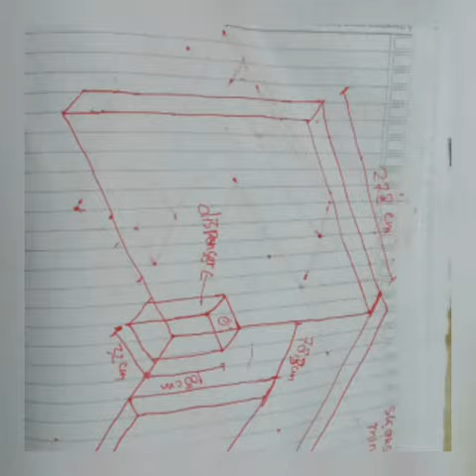Spesialis Profesional Desainer Interior Produksi Mebel furniture Minimalis Surabaya Sidoarjo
Pantry Mini bar
Dapur bersih dan area meja makan

Kantor & produksi :
Office 1 : Jl Bukit Kismadani 12 no 47, Bluru Kidul,  Sidoarjo 61233
Office 2 : Jl Perumahan Permata Gading 2 , blok ZZ-14, Bluru Kidul Sidoarjo, 61233
Workshop : Jl Jogoloyo - Totok Kerot – Jogoroto, Depan Samsat Jombang, samping Indomaret, Mojoagung - Jombang, Jawa Timur 61485